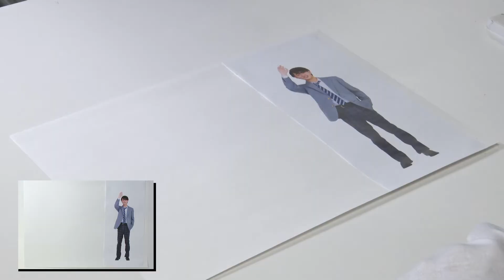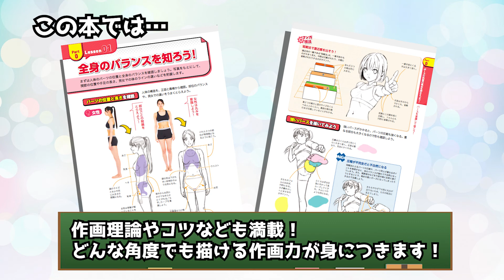【マンガキャラの描き方】写真から作画する方法／写真からアタリを取るコツを紹介／プロセスの解説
「360°どんな角度もカンペキマスター！」シリーズ最新刊

いろんな角度の「描きたくなる！」ポーズ100テーマを掲載！
写真からアタリを取るコツ、複数人を描く時の遠近感を取り方など、作画のコツも紹介。

This book demonstrates 100 themes of poses that people want to draw from various angles!
It also introduce some techniques like how to draw multiple characters with perspective,and some professional drawing skills.

発売を記念して、本書で紹介している「写真から作画する方法」をYoutubeで大公開！
プロ絵師・片倉響さんの描き方を見て学んで、
どんなポーズも描けるようになりましょう！

『360°どんな角度もカンペキマスター！　マンガキャラデッサン入門』
監修者：藤井英俊
★試し読みや購入はこちらから★
電子書籍版：

『360°どんな角度もカンペキマスター！　マンガキャラ顔・髪型・表情入門』
監修者：中村仁聴
電子書籍版：

『マンガキャラ＆世界観が引き立つ！ 配色アイデア帳』
監修者：都外川八恵
電子書籍版：

『どんなポーズも描けるようになる！　マンガキャラアタリ練習帳』
編集者：西東社編集部
電子書籍版：

『360°どんな角度もカンペキマスター！ マンガキャラ 動作・ポーズ100』
監修者：YANAMi
電子書籍版：

【書籍目次】
Part0 ポーズの作画の基本を押さえよう!
Part1 動きが少ないポーズをマスター!
Part2 動きが大きいポーズをマスター!
Part3 複数人のポーズをマスター!
Part4 特殊なポーズと衣装をマスター!

【監修】YANAMi
【参加絵師】灯子、片倉響、十五日、二尋鴇彦、保志あかり、みすみ

●西東社のマンガキャラ作画系の動画はこちらから
【マンガキャラの描き方】アタリのとり方から仕上げまで、プロセスごとにくわしく解説！